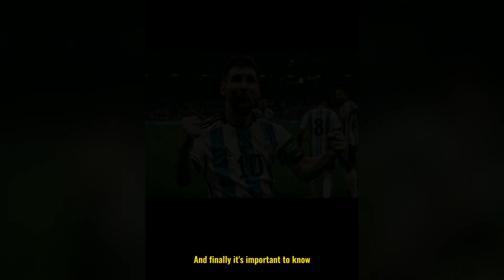Did You Wake Up With Neck Pain? Then You Need To Watch This....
Waking up with sudden neck pain is very common. We even have a name for it. Idiopathic Neck Pain. But don't worry because it almost always goes away. Learn how to manage it, as it slowly recovers over a 2-4 weeks.